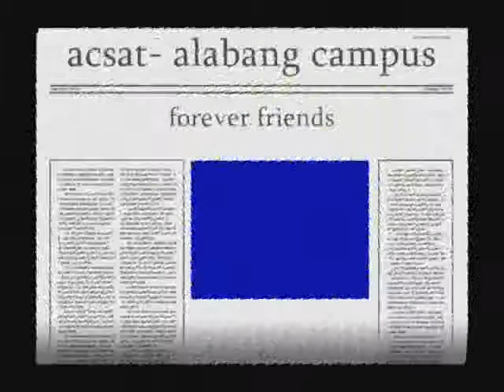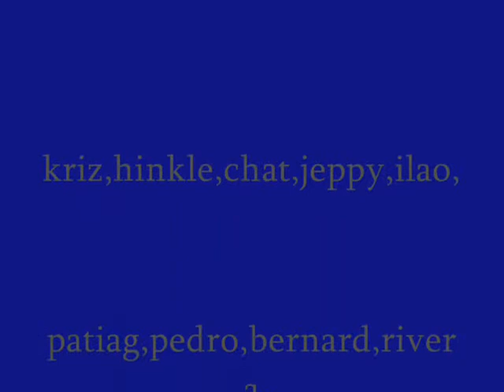brougth me here by cabeltes r.